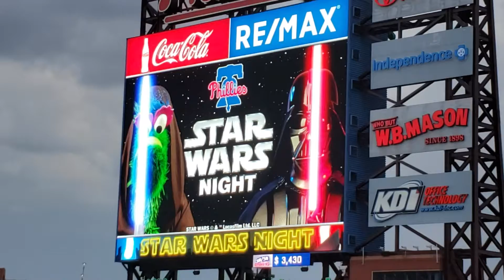Star Wars Night at the Phils Game 717/19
Game start 7:05pm, 2:37 rain delay, Game ended 1:45am Thursday 7/1819. We stayed til the end.